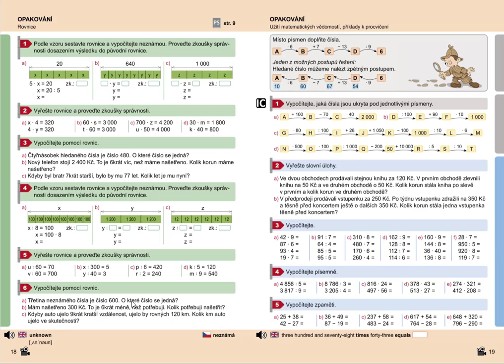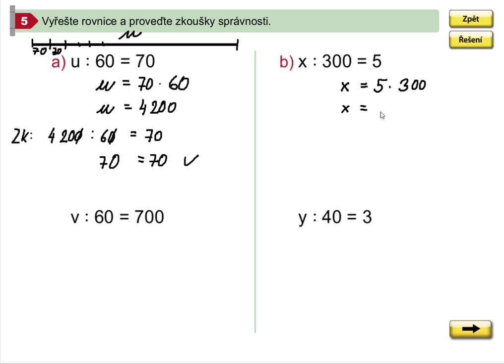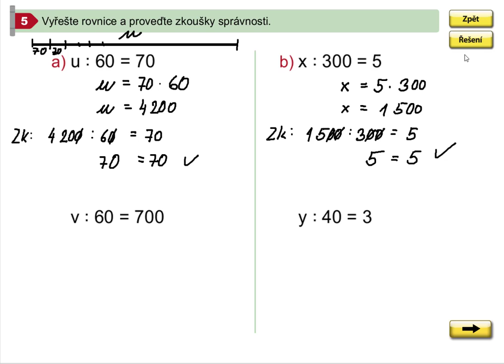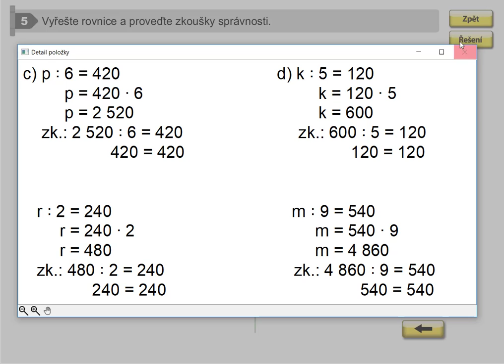Rovnice (pro 1. stupeň ZŠ), Matýskova matematika pro 5.roč., 1. díl, str. 18, cv. 5